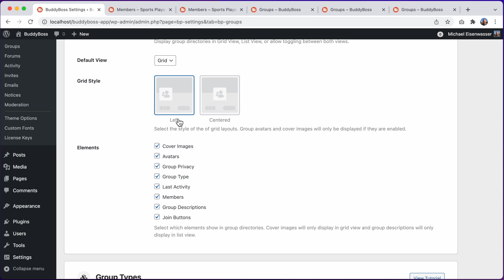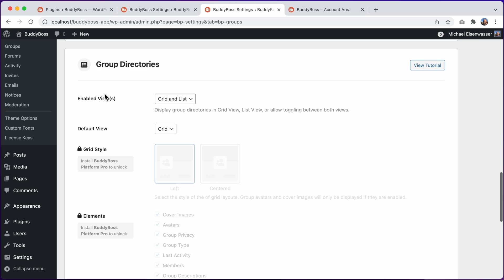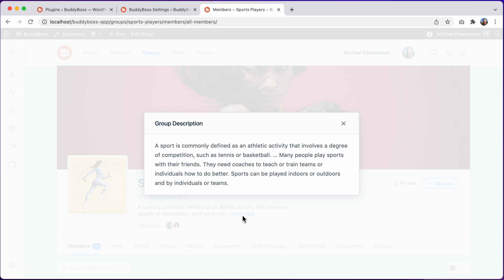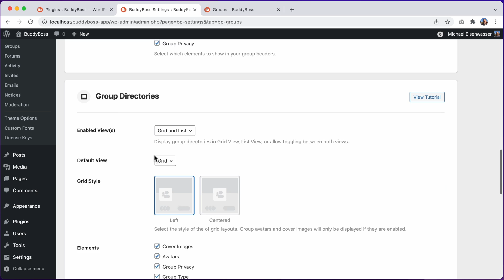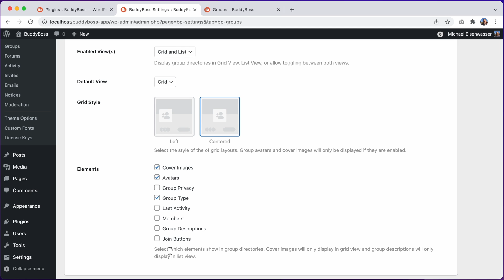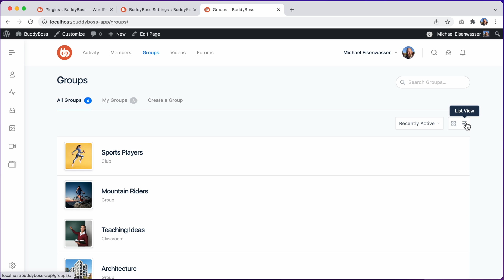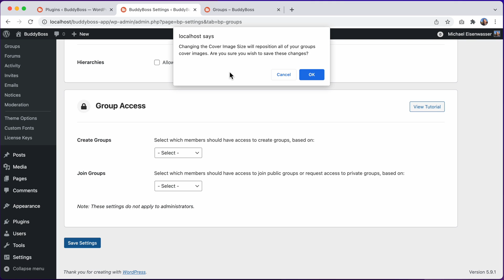Customize Group Headers & Directories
In this video, you will learn how to customize the layout of your group headers and group directories in BuddyBoss Platform. You can choose to center-align or left-align the group avatars, and set which group elements to display or hide.